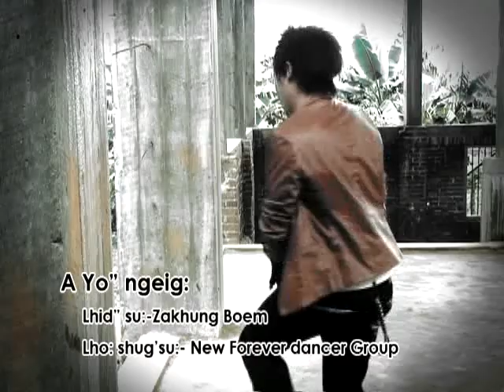A Yo" ngeig:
Lachid Song